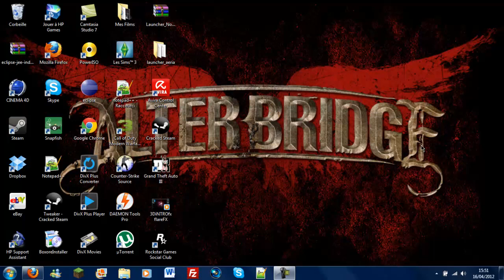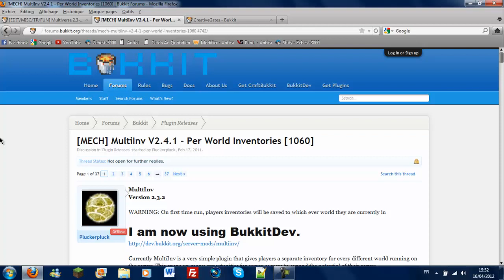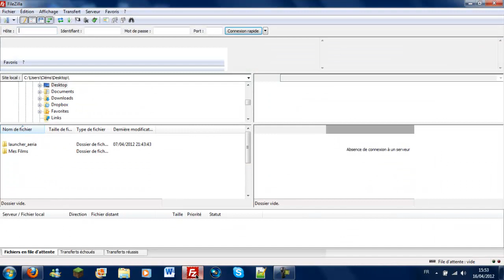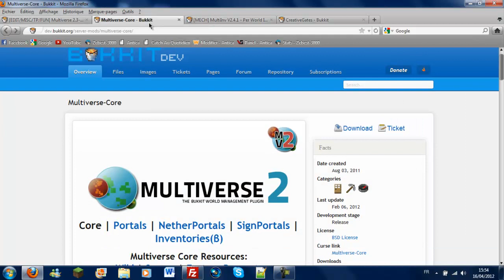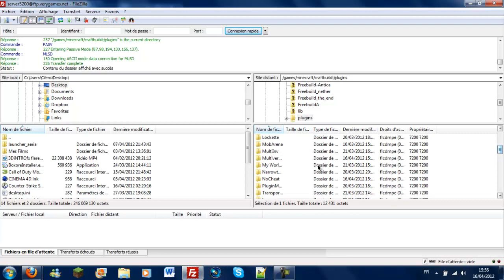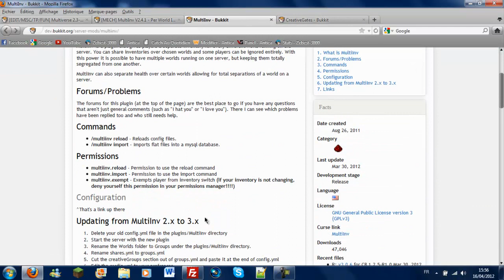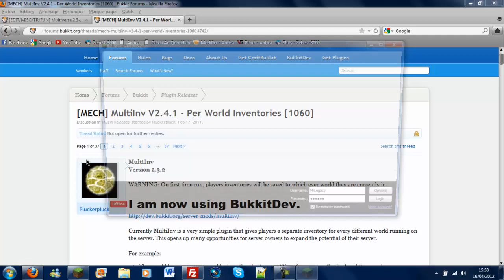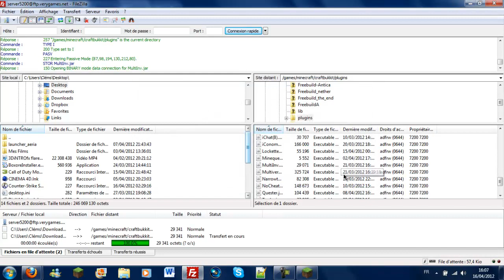Needhelp Minecraft n°3 - Comment créer plusieurs mondes sur son serveur ? - [FR-HD]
Lis la descriiiiiiiiption ;)

Hello, et comme promis, ce tuto de craftbukkit :)